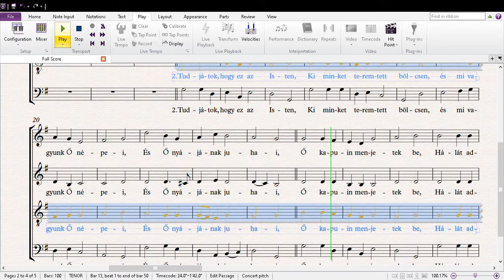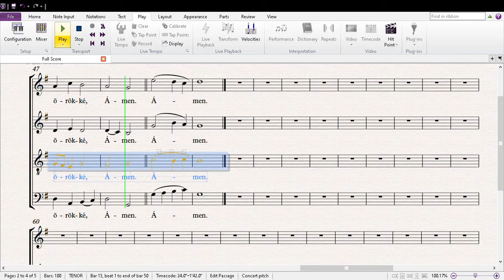100 zsoltár TENOR